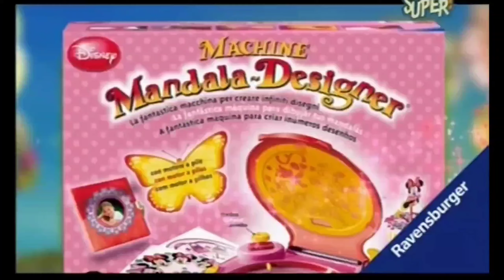24 maggio 2024(5) topolino